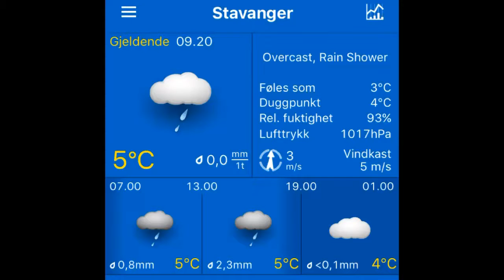Været i Stavanger 16.02.2017, 09.20 Stavanger: overcast, rain shower 5°C. Vind: S/3 m/s.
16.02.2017, 09.20 Stavanger: overcast, rain shower 5°C. Vind: S/3 m/s.